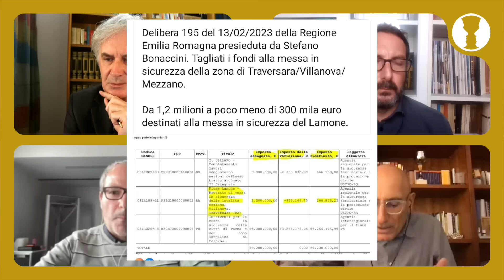Scandalo doppio: uno Stato incapace impone l’assicurazione obbligatoria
► Se questa intervista ti è piaciuta ABBONATI ORA al VASO DI PANDORA

Avrai l’opportunità di guardare tutti i nostri approfondimenti, le dirette esclusive e le rubriche a cura di Gabriele Sannino, Francesco Oliviero, Martino Nicoletti, Elisa Renaldin, Leonardo Guerra, Cecilia Fazioli e molti altri autori.

Sedici mesi dopo le alluvioni del 3 e 16 Maggio 2023 la Romagna è di nuovo alluvionata: colpa della pioggia, del cambiamento climatico oppure ci sono responsabilità nell’amministrazione del territorio e magari si può andare ancora più a monte?...

Lo scandalo di un governo che approfitta della situazione; in mancanza di soldi per mettere in sicurezza il territorio (le priorità del PNRR sono altre…) rende obbligatoria l’assicurazione sugli immobili per le calamità creando un enorme drenaggio di denaro dalla stragrande maggioranza dei cittadini verso i pochissimi e facendo un immenso favore alle assicurazioni.

Cosa si poteva fare che non è stato fatto? Cosa possono - anzi, a questo punto devono -  fare i cittadini?

Sono nostri ospiti oggi il geologo ROBERTO IRACI, PAOLO SVEGLI presidente del comitato "Alluvionati consapevoli" e il giornalista economico GILBERTO TROMBETTA.

Conduce CARLO SAVEGNAGO

🗞️ Il Vaso di Pandora è un quotidiano economico e geopolitico edito da Carlo Savegnago.